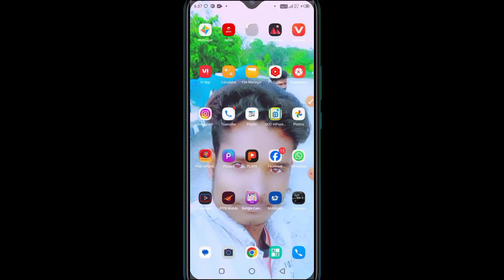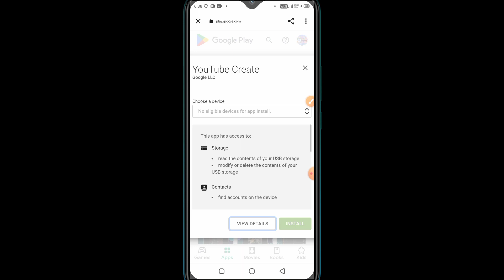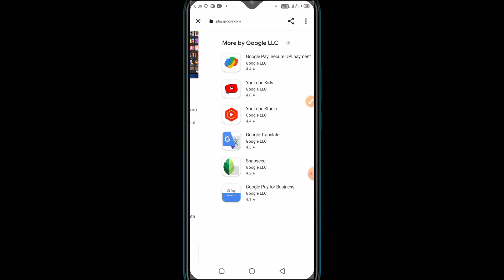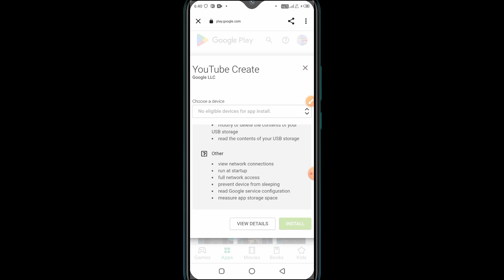YouTube Create And Monetizejan ON Download ইউটিউব সৃষ্টি কৰক